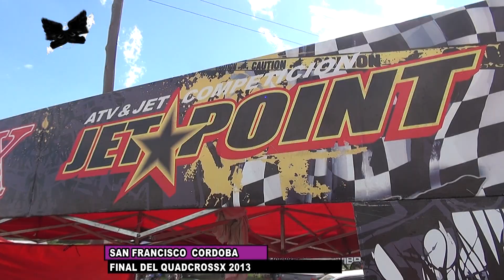QUADCROSS CORDOBES FINAL EN SAN FRANCISCO 3 BLOQUE